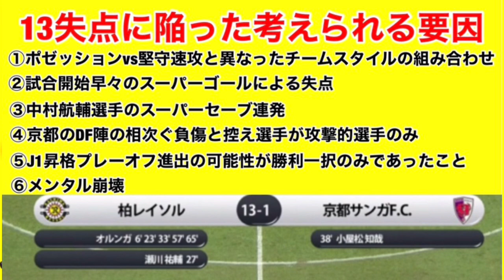【いしもんじゃっぷラジオ#28】オルンガはおらんが報われた…13失点以来の再戦！天皇杯3回戦柏レイソル vs 京都サンガF.C.の試合についてボヤく…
たまには野球部出身のたまきちさんとサッカー関連の話題を好き勝手にゆる〜くトークをするいしもんじゎっぷラジオ

本家の いしもんじゃっぷてぃゔぃ〜 と比べ話が脱線し、ゆる〜い感じではありますが最後までご視聴していただけると嬉しく思います。